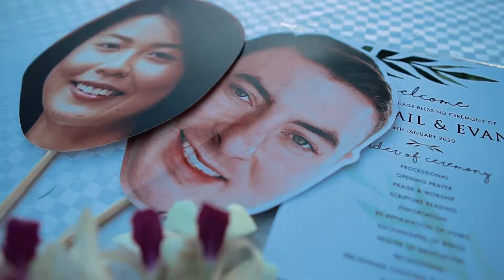Garden Wedding Ceremony of Abigail & Evan in Lone Pine Hotel Penang